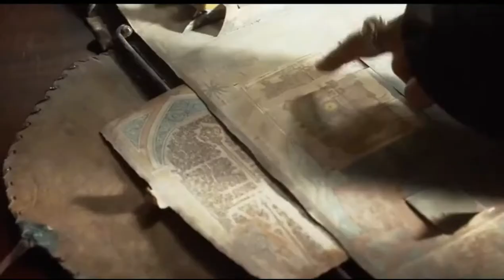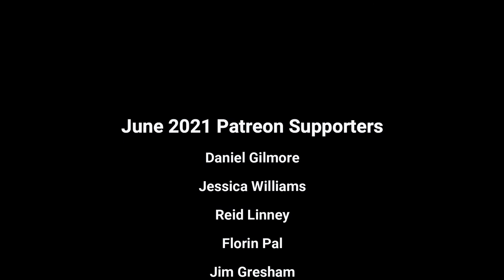Pirate Lore: Colonial Williamsburg VA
I've traveled to Colonial Williamsburg in Virginia, established as the new capitol of Virginia at the end of the 1600s, with a number of locations relevant to the Golden Age of Piracy! I've visited the Governor Alexander Spotswood's Palace, the Powder Magazine, the Public Gaol (jail), Gallows Road, and the College of William and Mary while on my trip there. I've supplemented my video with drone footage, from Colonial Williamsburg and from Joseph Miller.